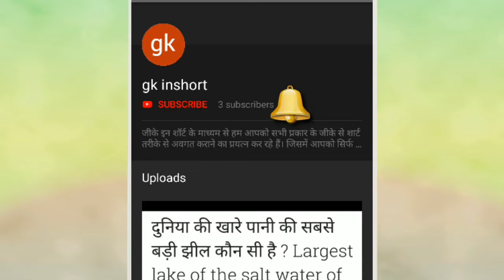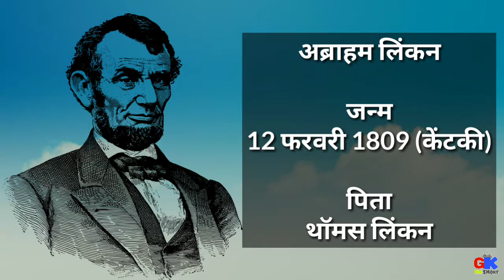अब्राहम लिंकन कौन थे?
आज के छोटे में हम जानेंगे यह अब्राहम लिंकन कौन थे |